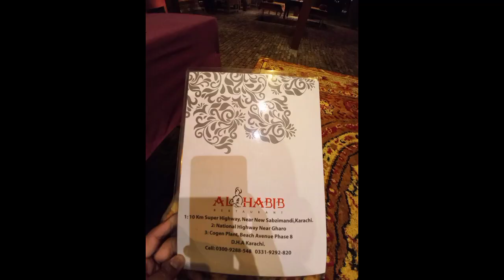Al-Habib Restaurant Super highway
Visit  Al Habib Restaurant Super highway..
delicious food
excellent environment